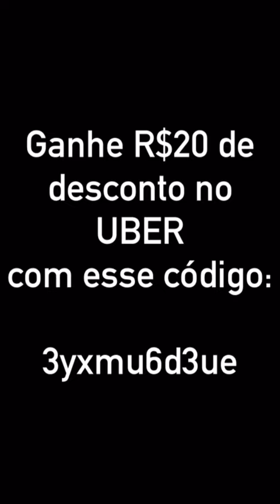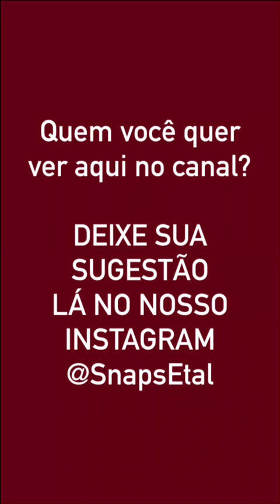Snaps do Wesley Safadao - 21/09/2016 [snapchat: wesleysafadao7]